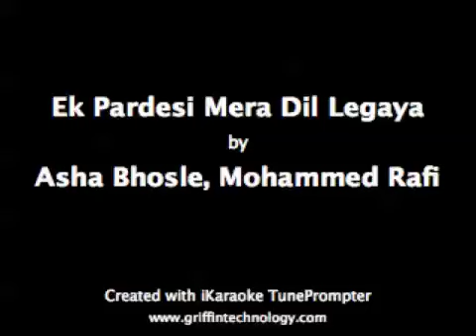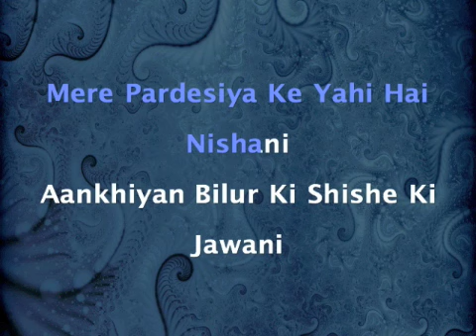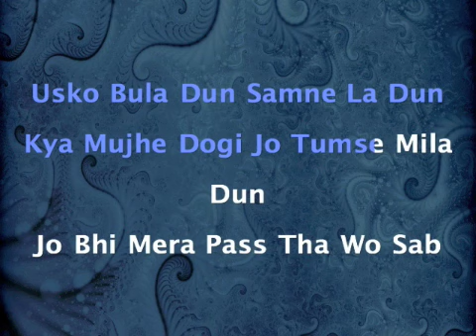Ek Pardesi Mera Dil Legaya - Phagun (1958)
Movie: Phagun (1958), Singers: Asha Bhosle, Mohammed Rafi